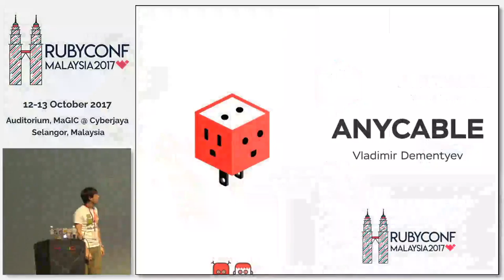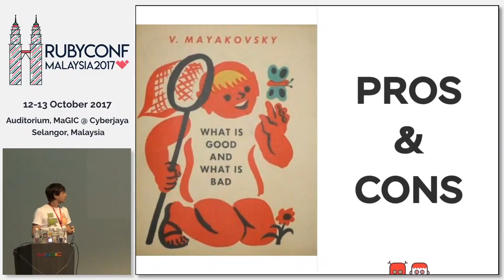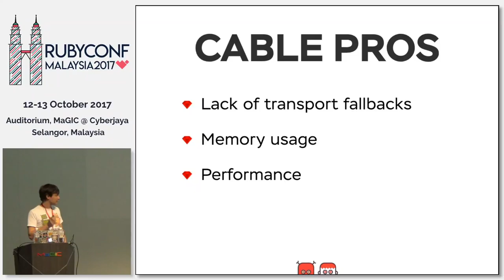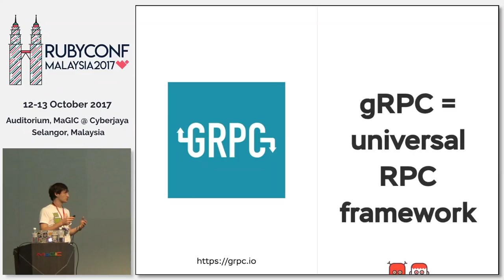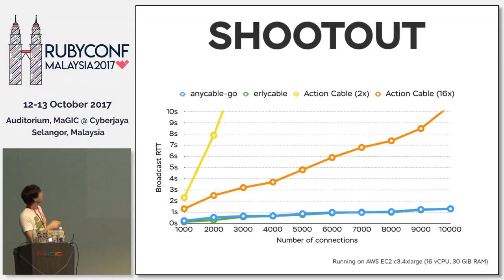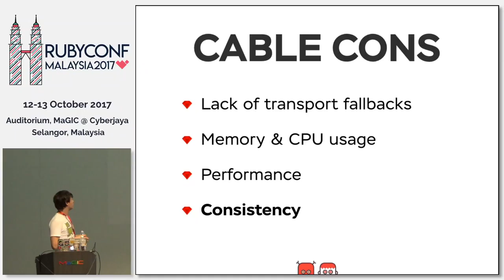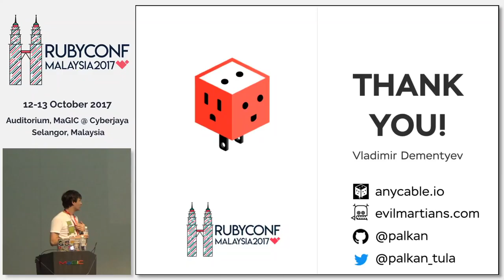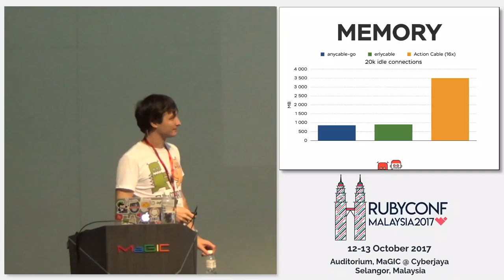Anycable - Universal Action Cable - RubyConfMY 2017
Speaker: Vladimir Dementyev (@palkan_tula)